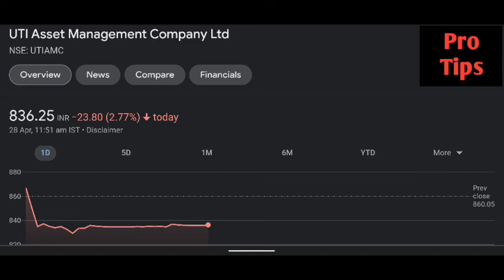Uti Amc shares latest news | Uti Amc shares price